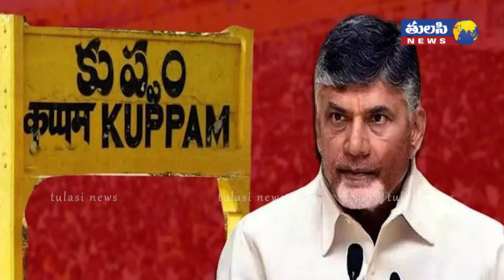చంద్రబాబు కంచుకోట బద్దలవుతుందా | Kuppam Municipal Elections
All eyes will be on Kuppam when it, along with 11 other municipalities and Nellore Municipal Corporation, goes to the polls on November 15.While TDP will be trying for a majority — and boost the morale of party cadre — in its national president N Chandrababu Naidu’s home turf, the YSRC will be vying for extending its success run in Kuppam. The YSRC had bagged most of MPTC/ZPTC seats in the recently held local body elections.

The TDP has been leaving no stones unturned to retain its clout and win the Kuppam municipality polls. A win would boost the morale of its cadres before the general elections.The ruling YSRC, meanwhile, has been all out to breach Naidu’s hold over Kuppam. Buoyed by its success in winning a majority of sarpanches, MPTCs and ZPTCs in the Kuppam Assembly constituency, the YSRC leaders have now shifted their focus to wrest the Kuppam municipality to send a message that Naidu has lost credibility in both urban and rural areas of the constituency he has been representing in the State Assembly.

TDP leaders, meanwhile, have learnt a lesson from the rural local body elections and were trying to insulate cadres from falling prey to the allurements and pressures by the ruling party. They argued that the two-day visit of Naidu to Kuppam boosted the morale of the party cadre as people in large numbers turned up for his road shows and public meetings. Indications pointed at Naidu’s continuing credibility among Kuppam voters. However, a senior TDP leader, while speaking to TNIE, held local leaders responsible for the party’s debacle in the rural local bodies.

As Naidu was busy with State politics, he handed over the responsibilities of party affairs to local leaders. But some of them were not serious in the party activities, resulting in a gap between the leaders and the cadre.“There is still a strong cadre base for the TDP in Kuppam. But the failure on part of local leaders in giving confidence to the cadre came as a blow to the party in the rural local body elections. The party can bounce back if that gap between the cadre and the leaders is bridged and confidence is instilled among the party activists,’’ the TDP leader observed.